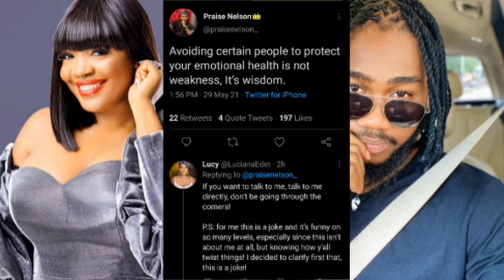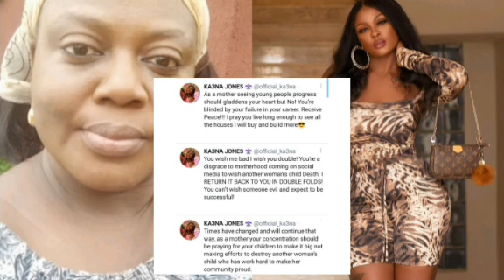FANS GIFTS DORA A MULTI-MILLION NAIRA PROPERTY | KA3NA DRAGS VETRAN ACTRESS | TOBI SHOWS OFF FIANCÉ